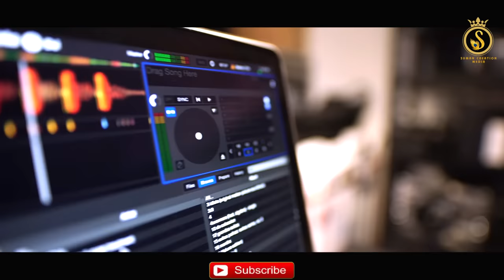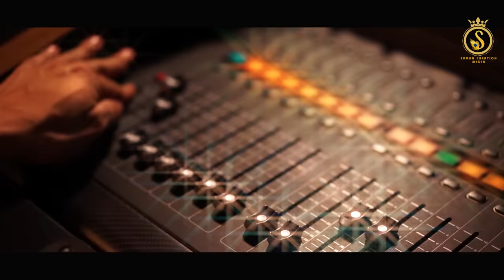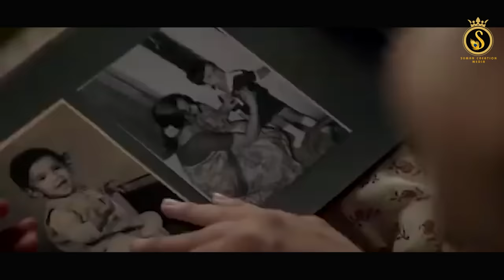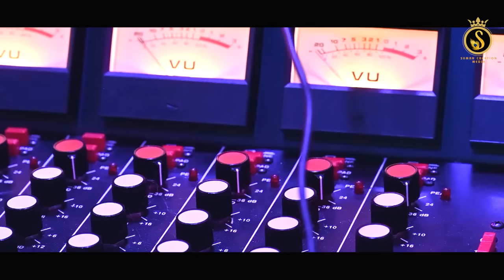Mo Bou | Women's Day Special Song | Aliva Lenka | Sricharan Mohanty | Kalandi Rout | Sanjay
Suman Creation Media ପ୍ରସ୍ତୁତ କରୁଛି ମହିଳା ଦିବସ ଉପଲକ୍ଷେ ଏକ ସୁନ୍ଦର ଓଡ଼ିଆ ଗୀତ "ମୋ ବୋଉ" । ଏହି ଗୀତଟିକୁ ଗାଇଛନ୍ତି କଣ୍ଠଶିଳ୍ପୀ ଅଲିଭା ଲେଙ୍କା ଓ ଶ୍ରୀଚରଣ ମହାନ୍ତି, ଗୀତ ରଚନା କରିଛନ୍ତି କାଳନ୍ଦୀ ରାଉତ ଓ ସଂଗୀତରେ ସଜେଇଛନ୍ତି ସଞ୍ଜୟ  ।

ଯଦି ଭିଡ଼ିଓଟି ଆପଣଙ୍କ ମନକୁ ଛୁଇଁଥାଏ ତେବେ ଭିଡ଼ିଓଟିକୁ ଲାଇକ ଓ ଶେୟାର କରନ୍ତୁ ଏବଂ କମେଣ୍ଟ କରି ଆପଣଙ୍କ ମତାମତ ଜଣାନ୍ତୁ । ଏହିପରି ସୁନ୍ଦର ସୁନ୍ଦର ଓଡ଼ିଆ ଭଜନ ଶୁଣିବା ପାଇଁ ଆମ ୟୁ ଟ୍ୟୁବ ଚ୍ୟାନେଲ କୁ ସବସକ୍ରାଇବ କରନ୍ତୁ ।

► Video Credits
♫ Song Name: Mo Bou
♫ Singer: Aliva Lenka & Sricharan Mohanty
♫ Lyrics: Kalandi Rout
♫ Dubbing & Mixing: AB Studio
♫ Edit: Prashant
♫ Banner: Suman Creation Media